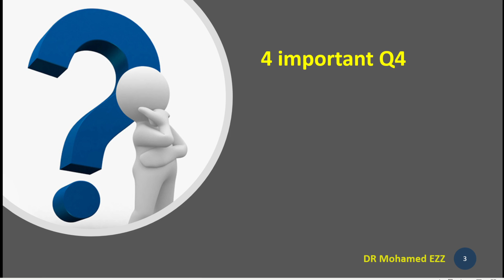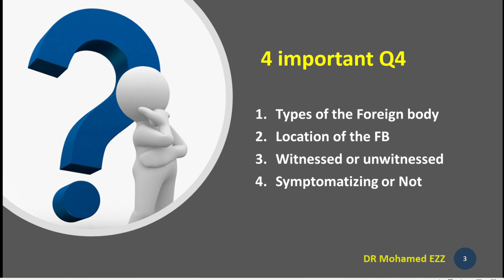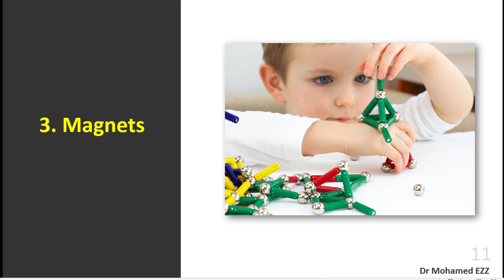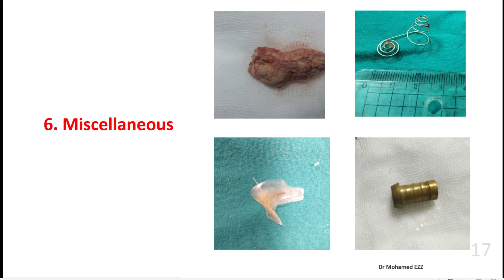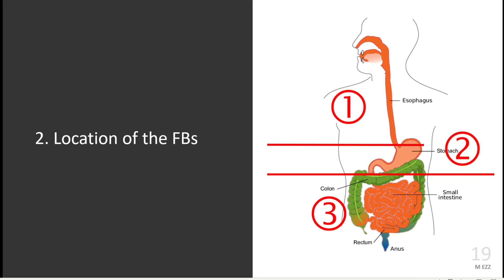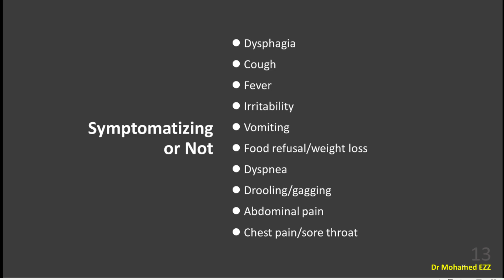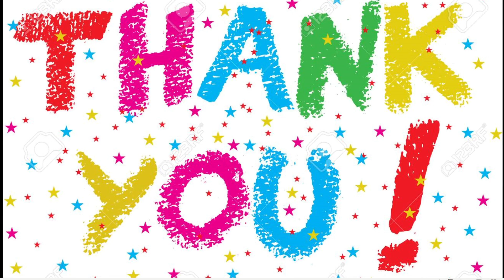Foreign Body ingestion: most important Qs you need to know!